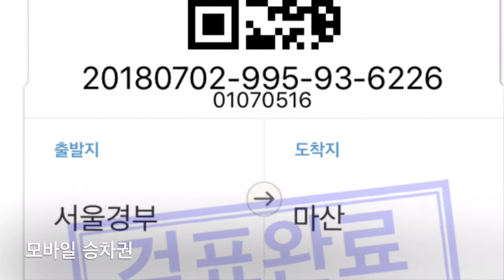2018년 고속버스 내부 풍경 승차권 확인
요즘 고속버스 모습